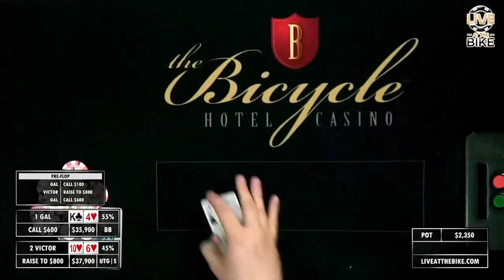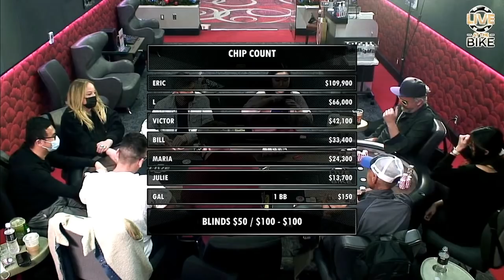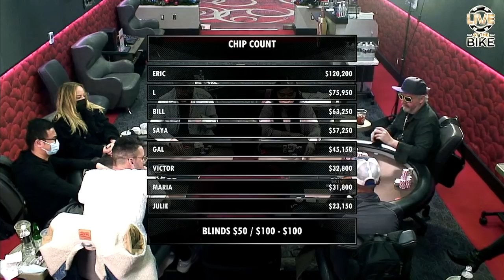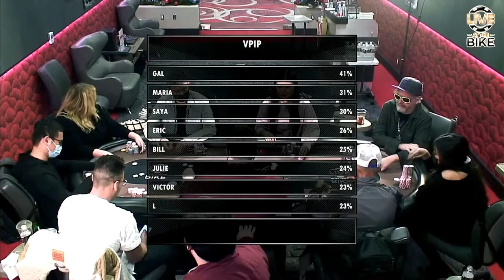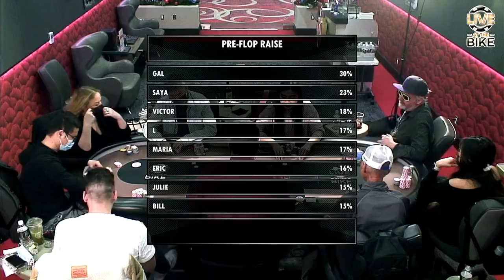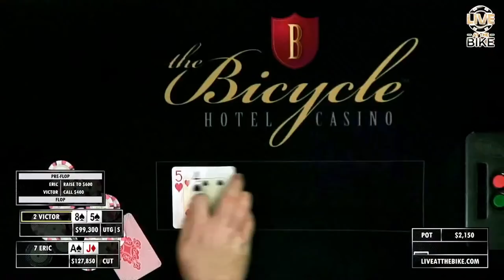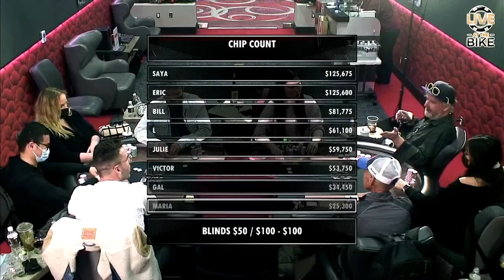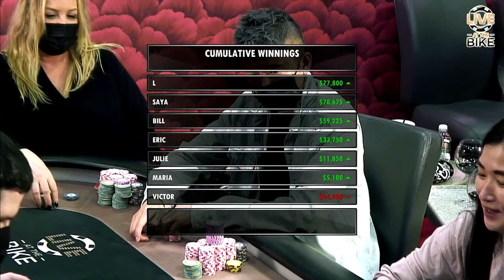Maria Ho. Gal Yifrach. Julie Yorn HIGH STAKES FRIDAY $50/$100+$100 BBA NLH! - Live at the Bike!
In this video:
$50/$100 + $100 Big Blind Ante No Limit Hold'em - December 3, 2021
Commentator: